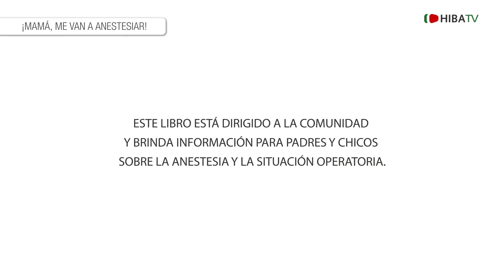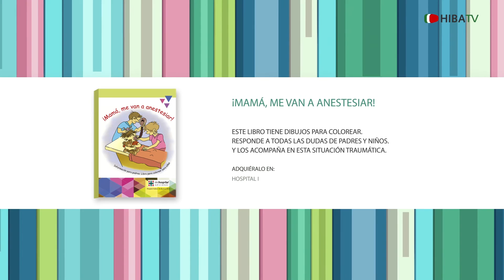Mama me van a anestesiar - Hospital Italiano de Buenos Aires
Información para padres y chicos sobre la anestesia y la sitaución operatoria.